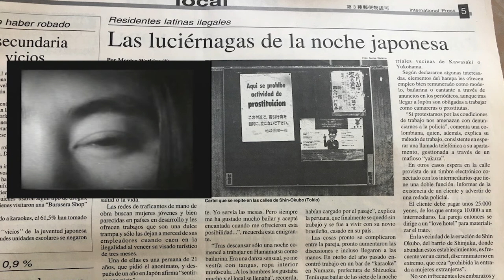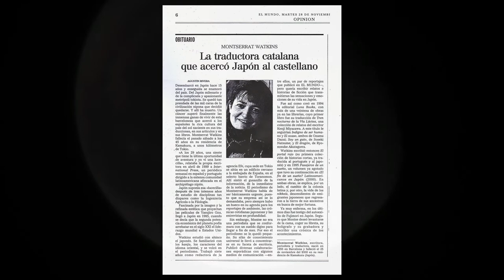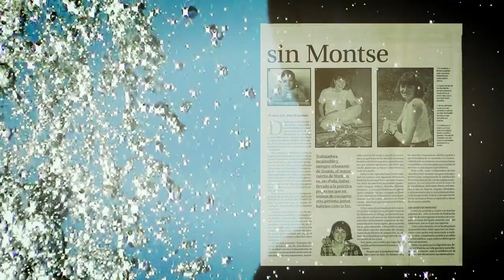Lletraferida - Homenaje a Montse Watkins (Barcelona 1955-Kamakura 2000)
En conmemoración del día internacional sobre la violencia contra las mujeres: 25 de Noviembre.